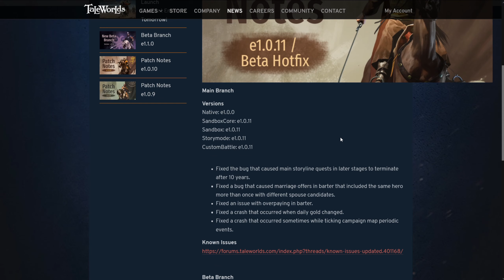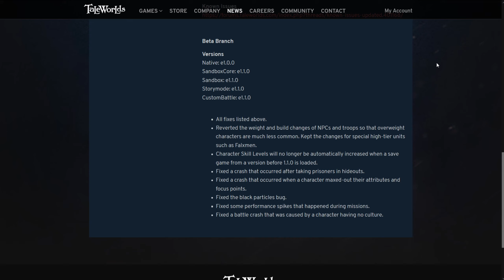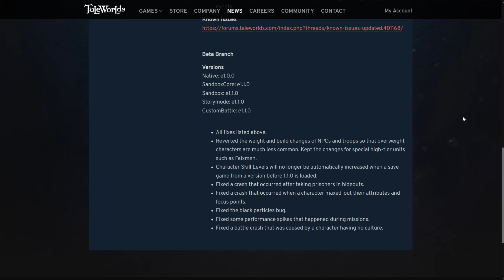Patch e1.0.11/Betahotfix e1.10 | Mount and Blade 2: Bannerlord | Deutsch | 13.04.2020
Hier die Patchnotes zu 1.0.11 und dem Beta Branch (Betahotfix zu 1.10).

Mount & Blade II: Bannerlord ist der sehnsüchtig erwartete Nachfolger des gefeierten mittelalterlichen Kampfsimulations- und Rollenspiels Mount & Blade: Warband. Es spielt 200 Jahre vor dem ersten Teil und erweitert sowohl das detaillierte Kampfsystem als auch die Welt von Calradia. Zwingt mit riesigen Belagerungsmaschinen stolze Bergfestungen in die Knie, errichtet in den dunklen Gassen der Städte geheime kriminelle Imperien oder stürzt euch in eurem Streben nach Macht mitten in chaotische Schlachten.